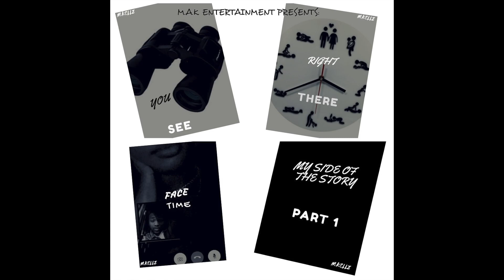M.KELLZ - ANTHONY [FULL EP]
M.A.K. ENTERTAINMENT PRESENTS: ANTHONY THE E.P.

1. You See
2. Right There
3. Face Time
4. My Side of the story Part 1